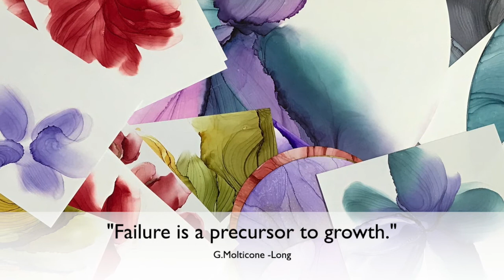Abstract Alcohol Ink Love with Sandy Sandy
Alcohol ink artist and instructor Sandy Sandy discusses alcohol ink art and the creative process of creating abstract art with alcohol ink.